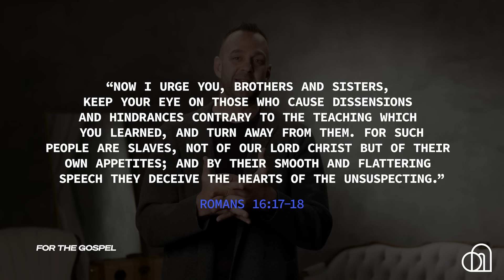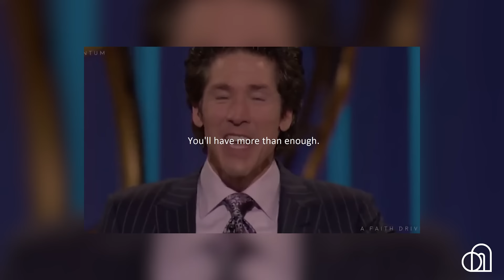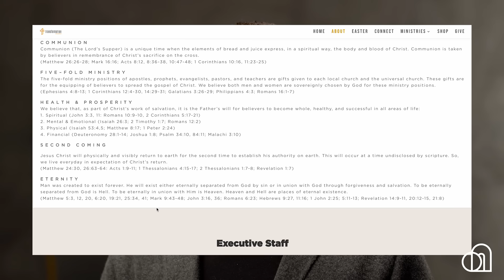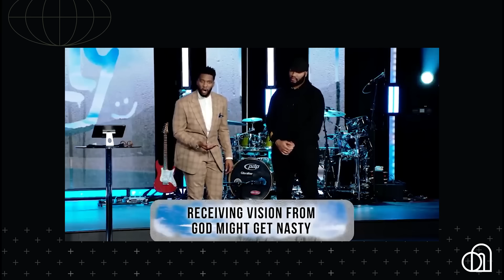False Teachers: Michael Todd | Costi Hinn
Introducing a brand new series playlist here at @forthegospelmin. Calling out false teachers is not fun, nor popular, but it’s important. At FTG, we want to do our part to preach the truth, and refute those who contradict Christ. Today, that specific effort begins. First up, “Michael Todd.” Please watch, and share.

For more from For the Gospel:
• Listen on your favorite podcast platform | For the Gospel Podcast